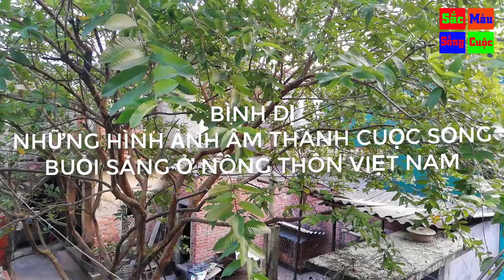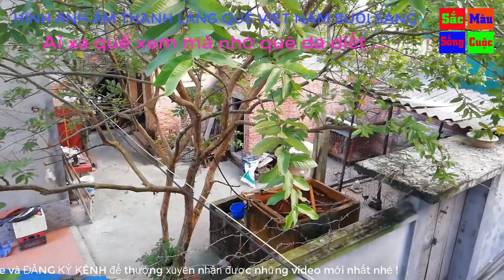Việt Kiều da diết nhớ quê khi nghe những âm thanh cuộc sống buổi sáng này…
Mời quý vị và các bạn đón xem clip Những âm thanh cuộc sống quen thuộc quá đỗi thân thương ở làng quê Việt Nam khiến Việt Kiều và những ai xa quê đều nhớ về quê hương da diết.